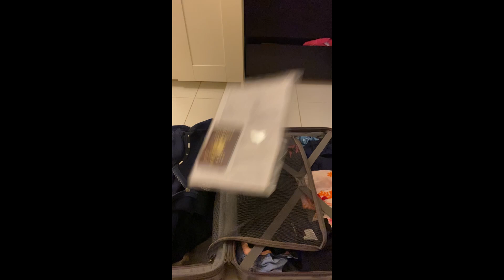Packing my stuff for beach holiday with my boss family!